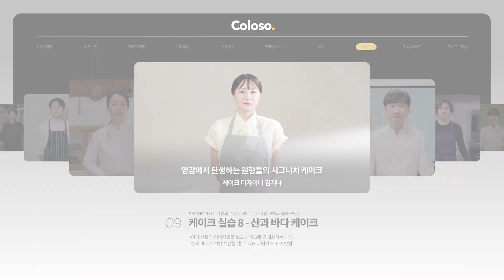케이크 디자이너 김지나 “영감에서 탄생하는 원형들의 시그니처 케이크”ㅣColoso_trailer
[케이크 디자이너 김지나의 베이킹 클래스]

'원형들'의 김지나 대표가
영감을 기반으로 독창적인 케이크를
제작하는 노하우와 디자인 스킬을
온라인 교육으로 제공합니다.

✔Section 01. 디자인 케이크 기초
✔Section 02. 원형들 시그니처 케이크
✔Section 03. 계절감을 담은 케이크
✔Section 04. 자연물로 만든 케이크
(디자인 구체화 집중 섹션)
✔Bonus Section. 원형들의 실험적인 디저트

이색 재료를 활용한
크림 레시피부터
스페츌러와 깍지만으로
완성하는 다채로운 표현법과
시그니처 색감 노하우까지!

지금 바로 콜로소에서 자세한
커리큘럼을 확인할 수 있습니다😊